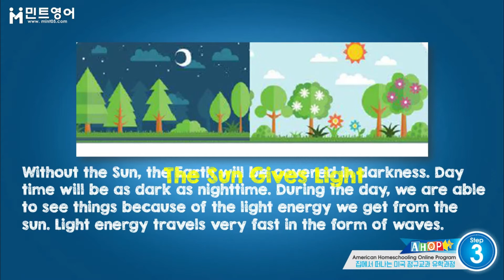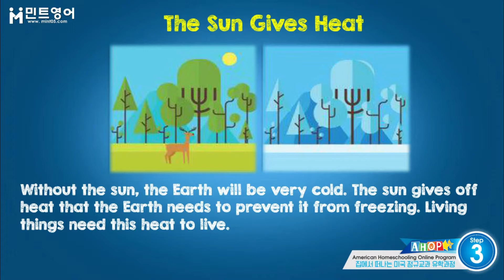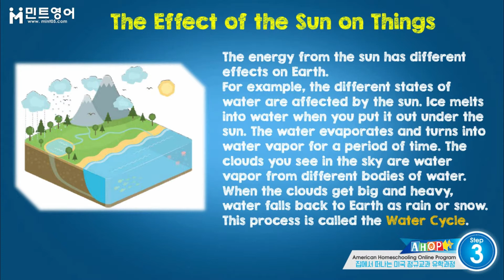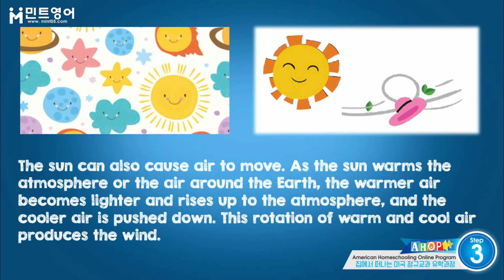Science Step 3 Chapter 7, Lesson 2